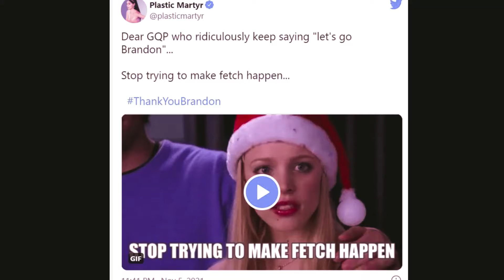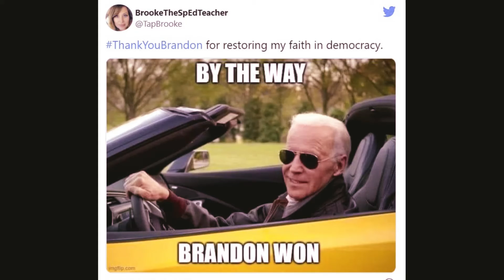Thankyou Brandon meaning explained !!!!!!